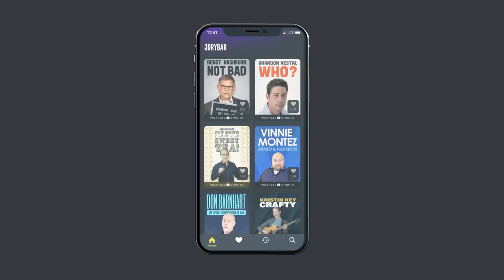Every Small Town Needs A Walmart. Ross Bennett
Every small town needs a Walmart, whether it's to buy a log cabin, or an airplane hangar or any other amount of stuff you need, Walmart has it there for you. Watch "Comedy! ...for the rest of us" by Ross Bennett only

If you liked this comedy from Ross Bennett you might also like these other Dry Bar comedians.